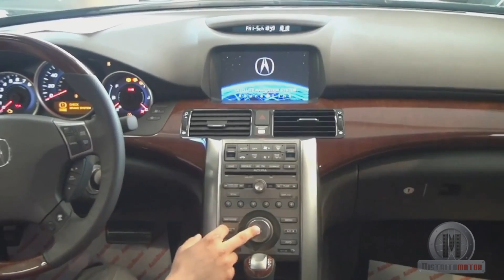Acura RL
El Acura RL es el buque insignia de Acura, la filial de lujo de Honda. Se ha renovado completamente, ganando en tamaño, confort y prestaciones. Su aspecto es más elegante, con unos toques de agresividad que ni siquiera se habían insinuado en la generación anterior.